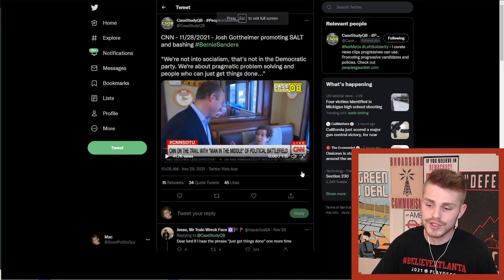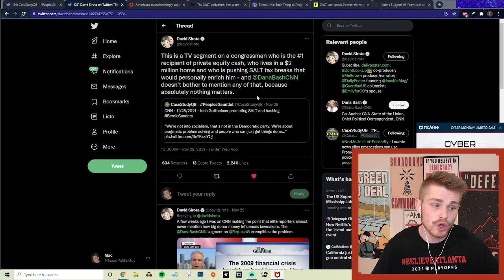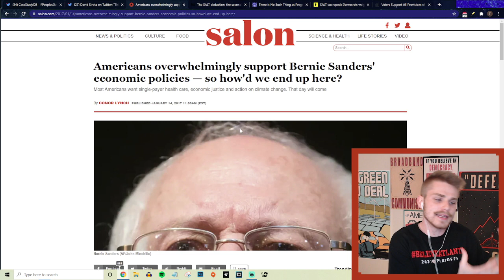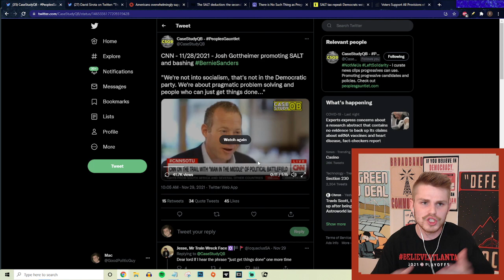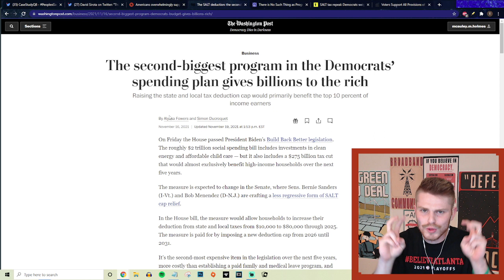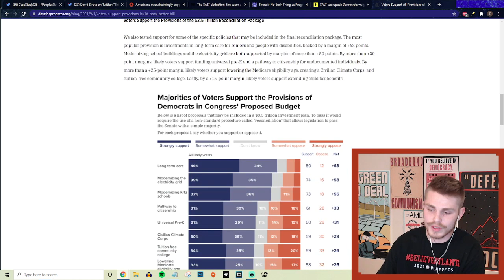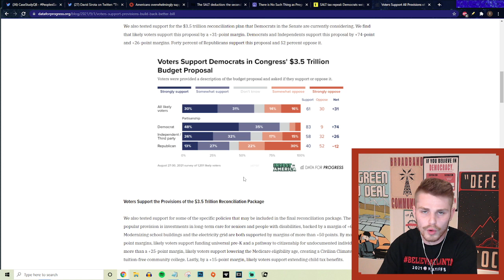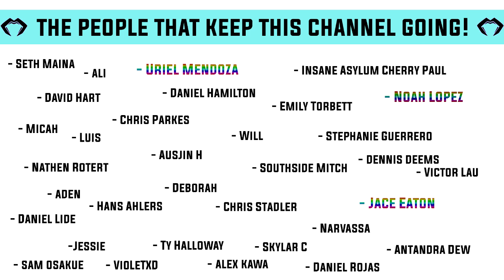Josh Gottheimer TRASHES Bernie Sanders On CNN